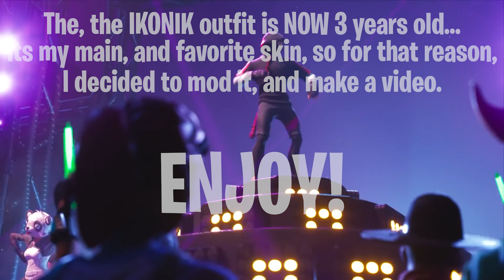New Styles for iKONIK: The GALAXY iKONIK in FORTNITE! (Fortnite iKONIK outfit 3rd anniversary)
Hello!
In this video, I will showcase an iKONIK fortnite skin style that I created to celebrate the fortnite iKONIK skin third anniversary/iKONIK skin birthday. You will see the Galaxy Ikonik outfit doing Scenario, and much more popular and leaked emotes.

(I will only answer business related messages)

❗The content that appears on this video was created by me, and in case not, I have permission to use it. You are only allowed to use small fragments of my videos. Not re-uploading on your channel. Please, leave my original watermark, and credit in description. Not respecting this, will lead you to a takedown request, and later, will result in a punishment by YouTube rules.